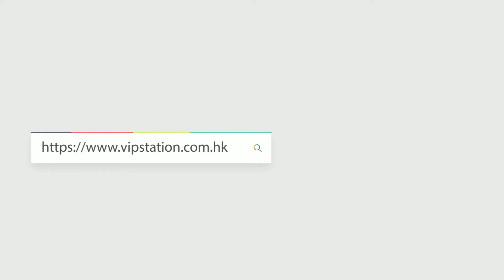Hermes Lindy Mini Etoupe 大象灰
Hermes Lindy Mini
Color 顏色: Etoupe
Dimensions 尺寸: 19.5 x 9.5 x 12.5 cm
Product Info Page 產品資訊 :